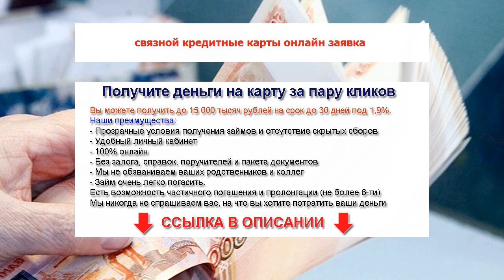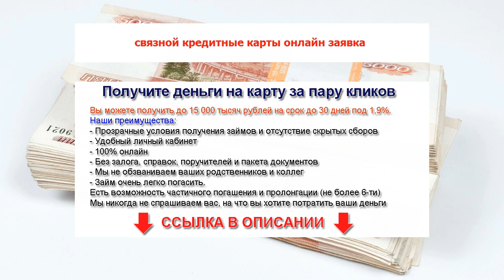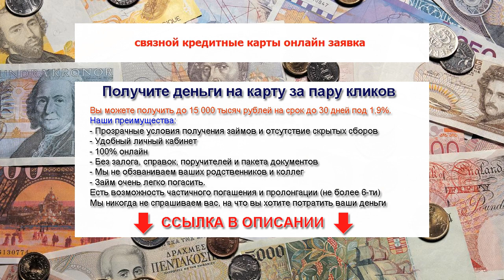связной кредитные карты онлайн заявка